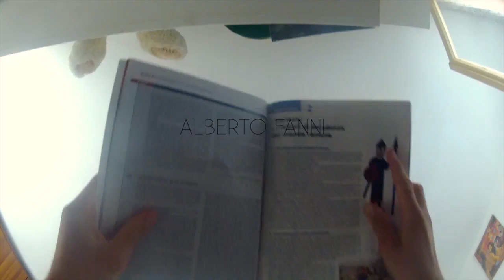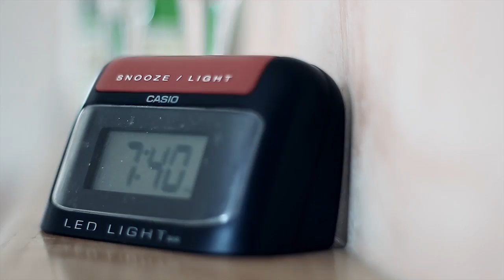Recubariens - Cap. 1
Primo capitolo di Recubariens, un thriller storico a tinte noir ambientato a Recoaro Terme.

Guardare in FULL SCREEN e HD 720
Watch in FULL SCREEN e HD 720

Video and Music under CC.